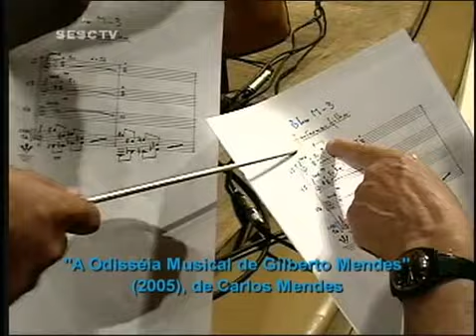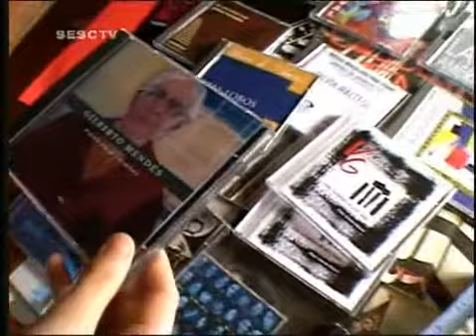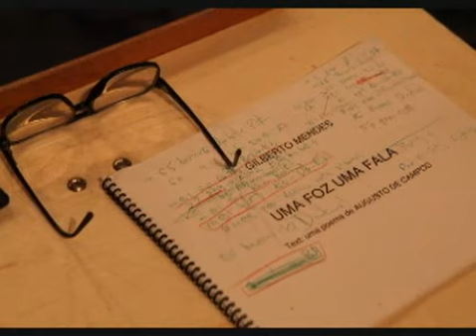Making of CD A Música de Gilberto Mendes | Selo SESC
Para ouvir trechos das músicas, conhecer o encarte e adquirir o CD, visite a Loja Virtual SESC

Gilberto Mendes é o fundador do Festival Música Nova (1962) e um dos signatários do Manifesto Música Nova (1963). No Brasil, foi um dos pioneiros no campo da música concreta, aleatória e serial integral, e em experimentos com meios mistos, novos grafismos (modos de escrita musical) e incorporação da ação musical à composição.

Este CD traz obras instrumentais ainda não gravadas do compositor, com destaque para algumas obras antigas, especialmente suas composições dodecafônicas, "Rotationis", "Música para 12 Instrumentos" e "Fala Inicial do Romanceiro da Inconfidência", compostas no final dos anos 50 e começo dos anos 60. Entre as mais recentes o destaque é a "Sinfonia de Navios Andantes". A direção e produção musical ficou a cargo do compositor e regente americano Jack Fortner. O álbum conta com as participações especiais de Ensemble Música Nova, Martha Herr, Andrea Kaiser, Beatriz Alessio e Fabio Zanon.